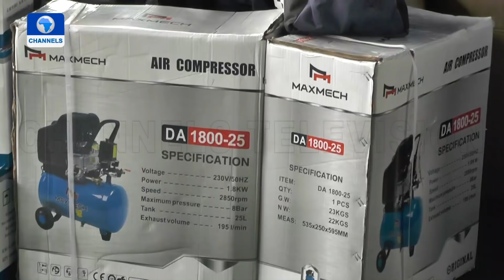Dateline Lagos | 2,000 Tradesmen, Artisans Empowered By LASG + More Stories | 15/09/2021